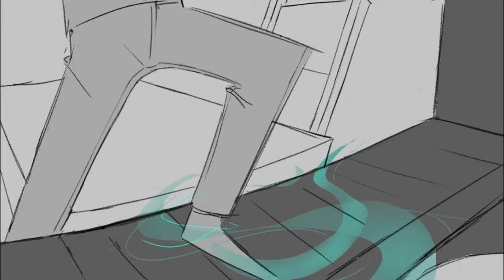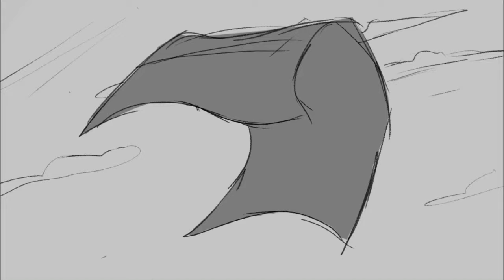Soldier, Poet, King- Genshin Impact Animatic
Hiiiiiiii everyoneeee, I’m super excited to finally show this animatic I made, inspired by the beautiful voice of Erika Harlacher, which is Venti’s VA💙
It took me way too many time to decide when I should finish it, few days ago I’ve decided that it was about time to redraw everything, from start to finish 😤 and I’m actually glad that I’ve waited so long, ‘cause honestly the old drawings were…meh.
Okay I’m done venting. Hope you like this!